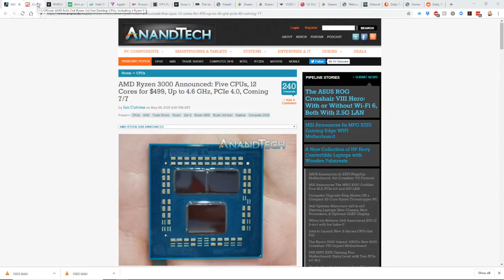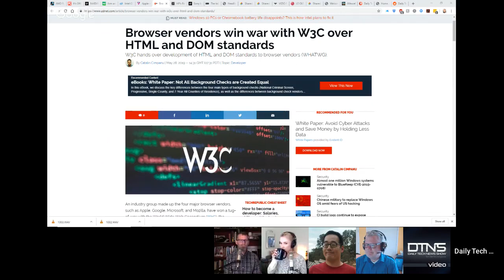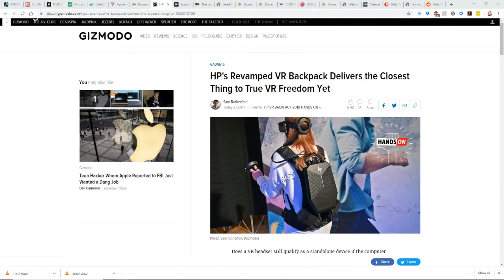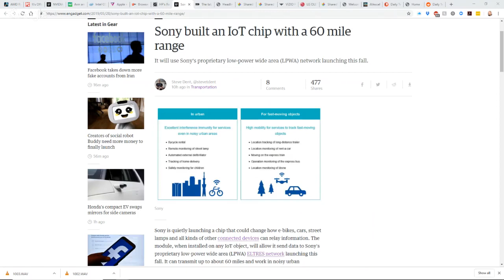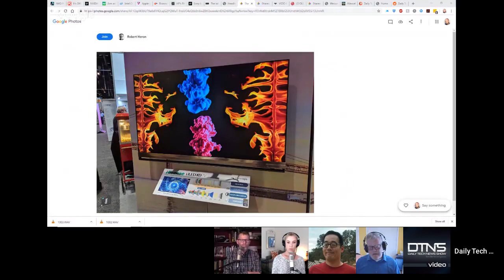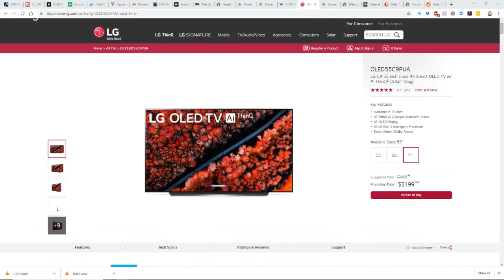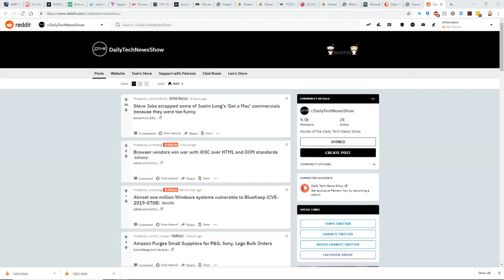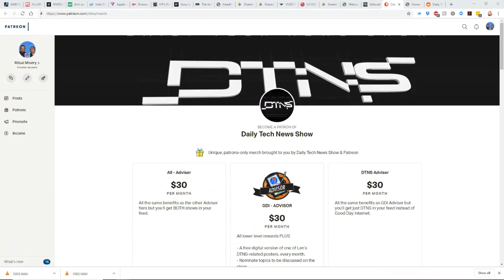TVs Pushing the Edges - DTNS 3540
AMD, Intel, ARM, and Nvidia up the Generation ante, Apple updates the iPod Touch, and donkey-enabled solar powered Community Tablets arrive.

Starring Tom Merritt, Sarah Lane, Anthony Lemos, and Robert Heron.

Today’s guest:
Robert Heron

Next guest:
Scott Johnson